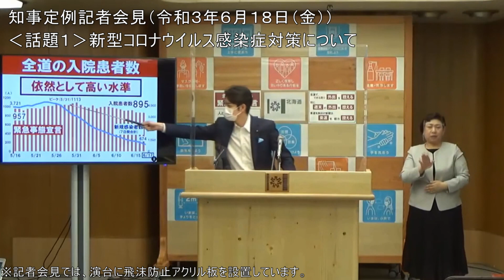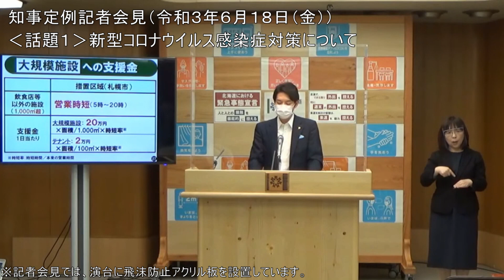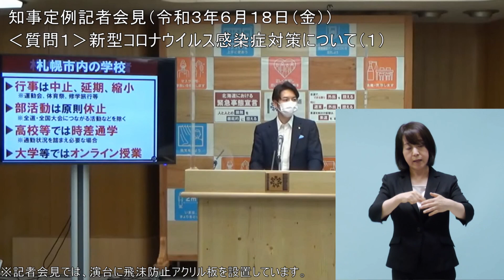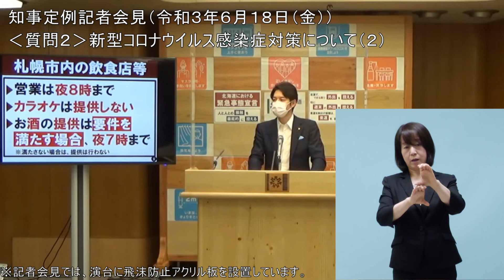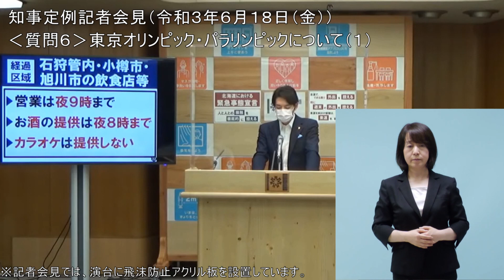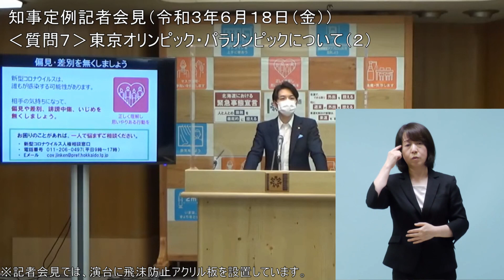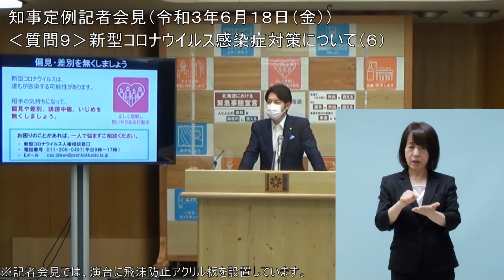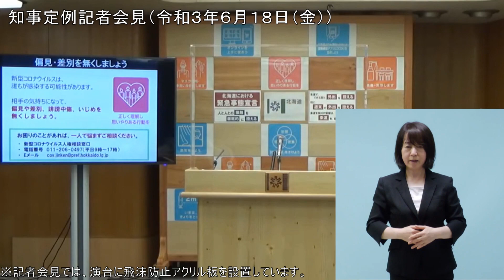知事定例記者会見（令和３年６月１８日）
※記者会見では、演台に飛沫防止アクリル板を設置しています。
日時／令和３年６月１８日（金）　２１：５５～２２：５１
場所／記者会見室
記者数／２４名（テレビカメラ１台）

【知事からの話題】
　１　新型コロナウイルス感染症対策について

【記者からの質問】
　１　新型コロナウイルス感染症対策について（１）
　２　新型コロナウイルス感染症対策について（２）
　３　新型コロナウイルス感染症対策について（３）
　４　新型コロナウイルス感染症対策について（４）
　５　新型コロナウイルス感染症対策について（５）
　６　東京オリンピック・パラリンピックについて（１）
　７　東京オリンピック・パラリンピックについて（２）
　８　東京オリンピック・パラリンピックについて（３）
　９　新型コロナウイルス感染症対策について（６）
１０　ヒグマによる人身事故について